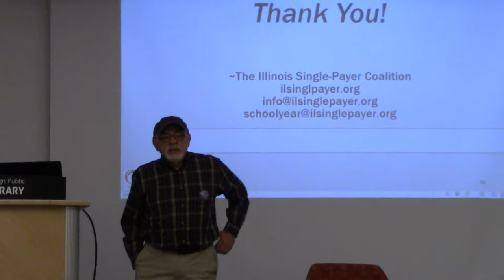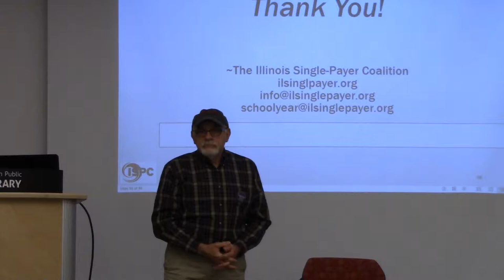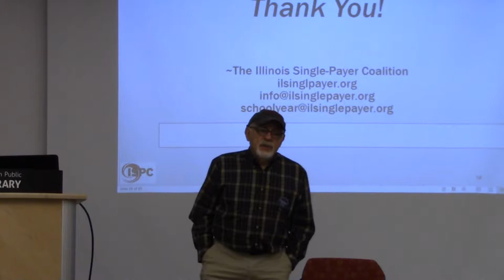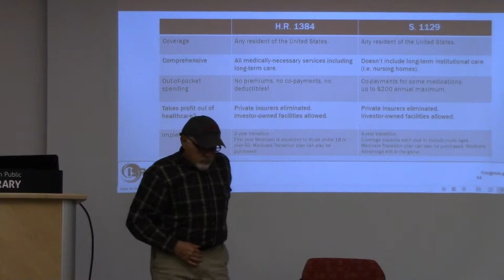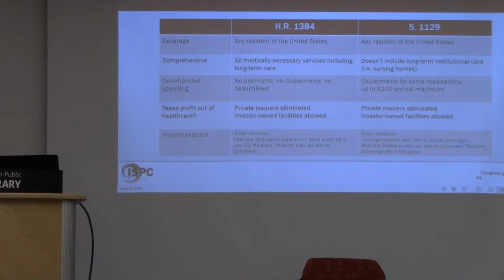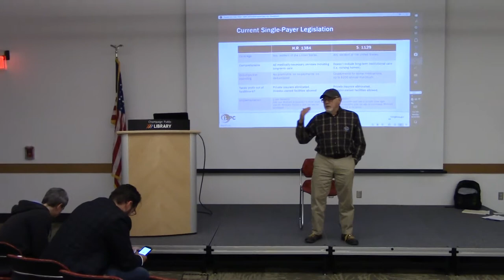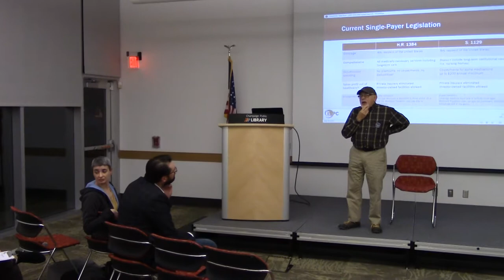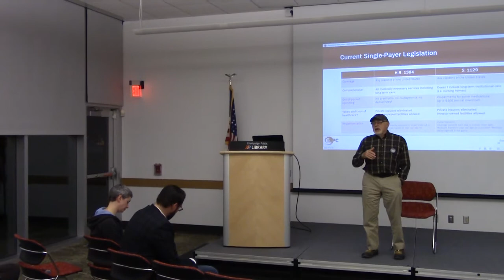Bill Bianchi at Champaign Public Library - Part 3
October 14, 2019 - ISPC brings the Single-Payer School Year to Champaign Public Library. Hosted by the Champaign County Young Democrats.

ISPC is a 501(c)3 organization and, as such, does not
endorse or oppose any candidates for public office.